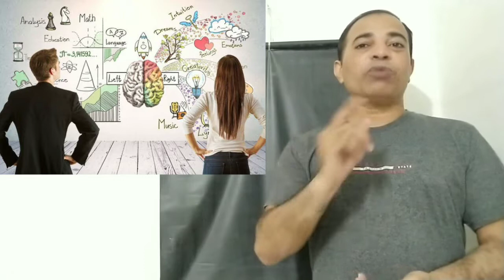OnlineEnglishSpoken=8#PatelPrakashSir॥EnglishSpoken॥Daily English speaking॥How to Speak Englis easy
Patel Prakash Sir
English Spoken Day=8

 મિત્રો, જો તમારે ખરેખર English બોલતા શિખવું જ હોય તો અા વિડિયો પ્રમાણે જ જે ટેકનિકોથી તમને જે દિવસે જે શીખવાડવામાં અાવશે તે  જ રોજ 100 % English માં જ બોલો ...પછી ભલે તૂટેલા કે ફુટેલા વાકયો બોલાય તેની વધુ ચિંતા ના કરો ...બસ English  માં જ બોલો...
👉 અા મેથડથી મારા જ ઘરમાં અમારા અને મારા ભાઈના બાળકો English માં બોલવા લાગ્યા છે ...તે પણ તમે અાગળના વિડિયોમાં જોઈ શકશો..
👉 મિત્રો...અા વિડિયો લાઈક અને સેર તો
તમારે કરવાનું બને છે

very easy English spoken
Daily English speaking
Dear Friends...
If you want to speak English well ,
I teach very well  and fast speaking English with easy method ...
but you try  to join  with me daily ...